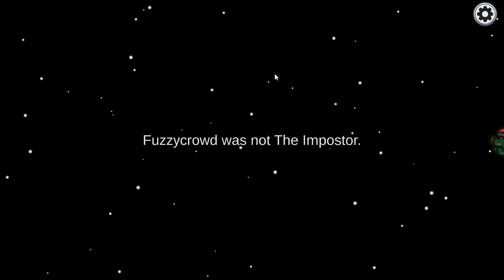Among us game play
,moresidemen,miniminter,ksi,zerkaa,behzinga,tbjzl,vikkstar,wroetoshaw